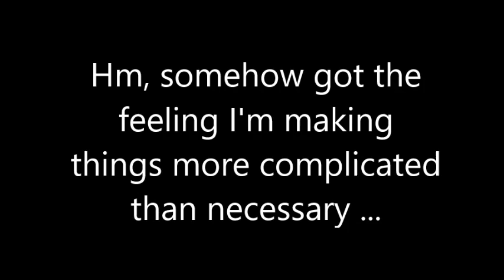Mushroom Kingdom Fusion (Walkthrough) - Part 285: Infested Station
More alien adventures with Arthur!